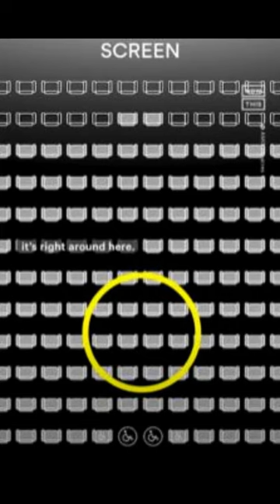Best Seats To Watch Oppenheimer || Christopher Nolan